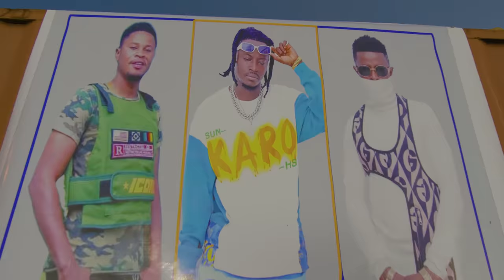Dahanshelli Ft Fancy Gadam MMAA OFFICIAL MUSIC VIDEO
Official Music Video by Dahanshelli Ft Fancy Gadam titled " MMAA".

Stream The New Single All Platforms

PLEASE NOTE:  Unauthorized upload of this video unto any youTube is prohibited. TUFF EMPIRE /NORTHERN CULTURE TV Incorporation copyright@2021